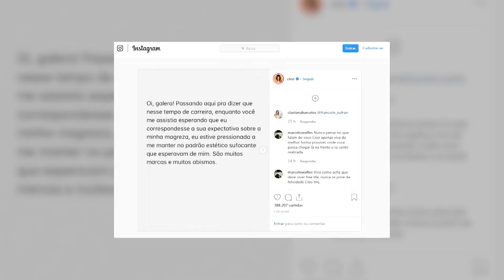Horizonte Notícia - Redes sociais e padrões de beleza: um ambiente toxico ao amor próprio